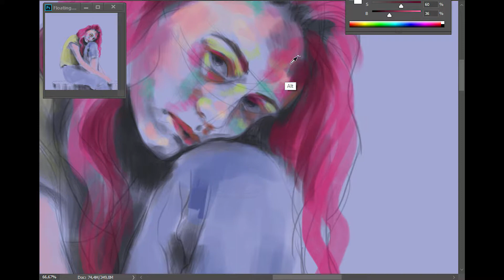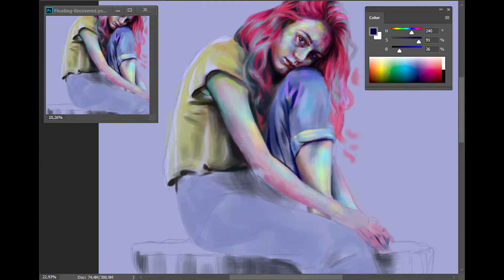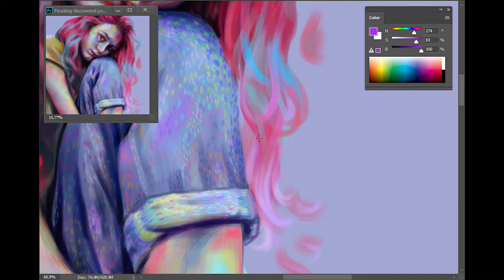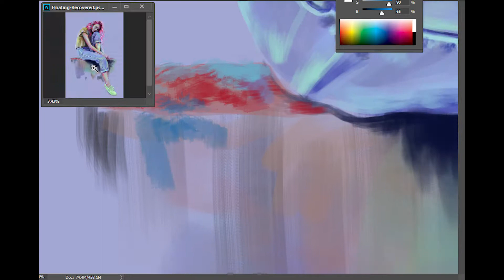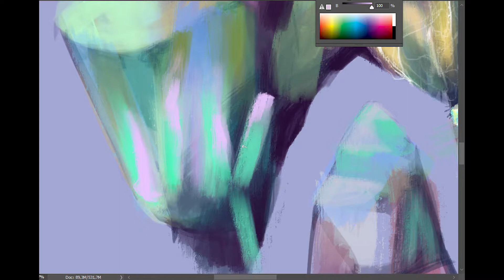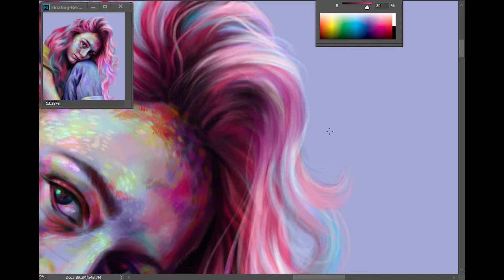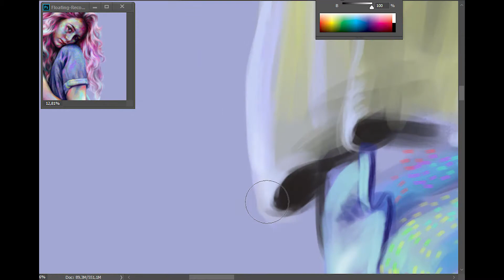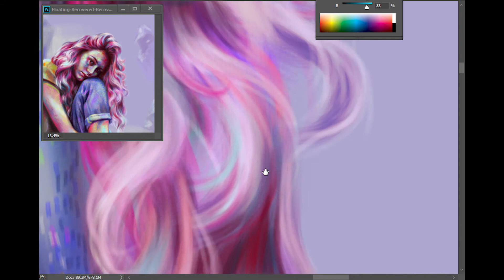Float - Art time-lapse video by weroni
20+ hours of my life that I'm never getting back... Ah well :D